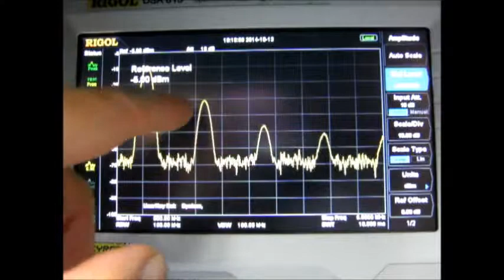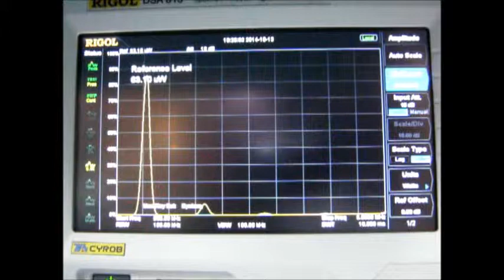Cyrob: Rigol DSA815 Tuto 3 Ampli Vertical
Troisième vidéo de la série consacrée à l'utilisation de l'analyseur de spectre Rigol DSA815 où je vous montre les principaux réglages de l'axe vertical et leurs utilités.